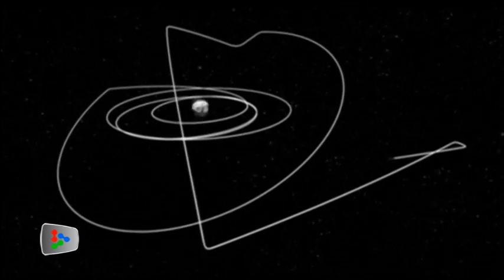Rosetta prepares to release its comet lander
After more than 10 years into its voyage to rendezvous with and study comet 67P/Churyumov-Gerasimenko, the Rosetta space probe will finally release its Philae lander on Nov 12, 2014.